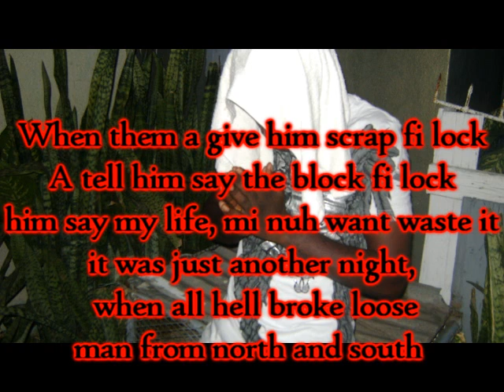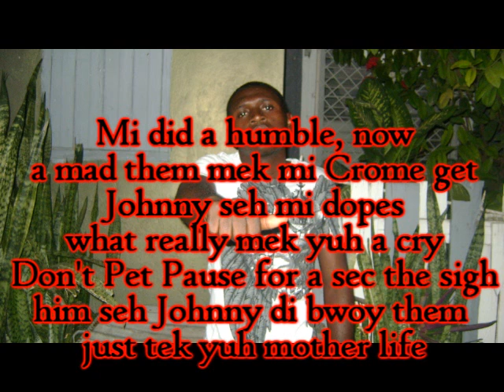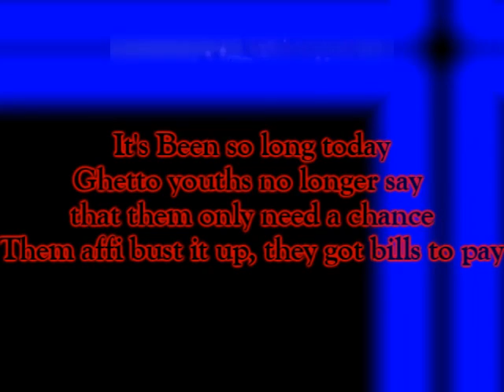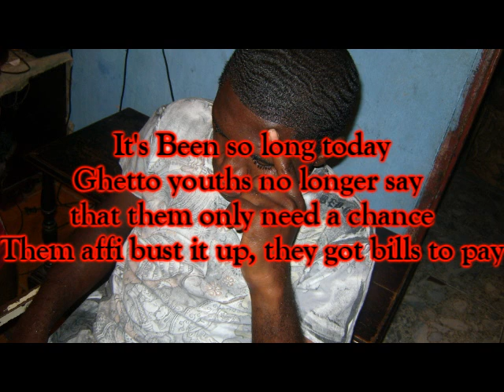Juventus- It's been so long (2010) with Lyrics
A Pure Fun Production/ Yung Pioneers.For Music Video or Promotion call Hya Pure Yung Pioneers Family: Juventus, Hya Pure, Sway,Yung Tycoon, Don J1, Spinks, Xzavier, Peebo, JJ, Kevin,Alex. download